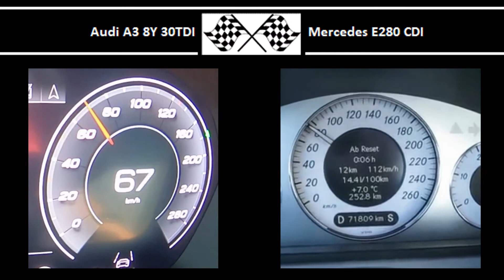Audi A3 8Y 30TDI VS. Mercedes E280 CDI - Acceleration 0-100km/h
Audi A3 8Y 30TDI
116HP
300Nm
0-100 in 10.3s

Mercedes E280 CDI
190HP
440Nm
0-100 in 8.4s